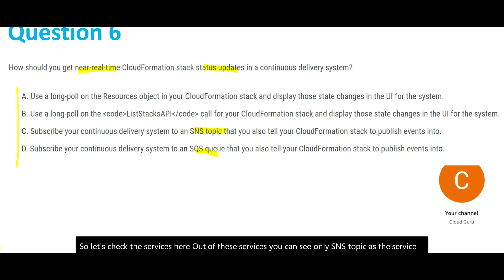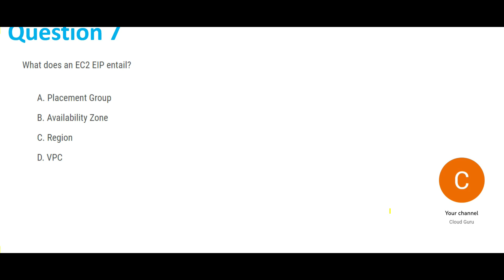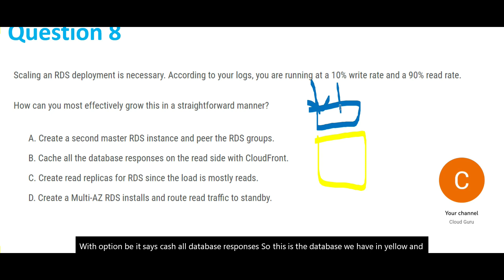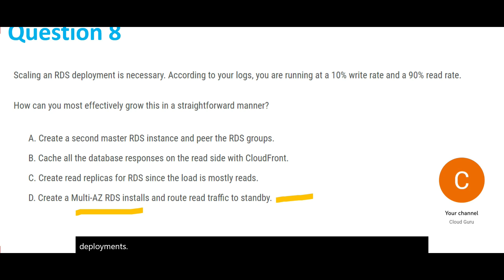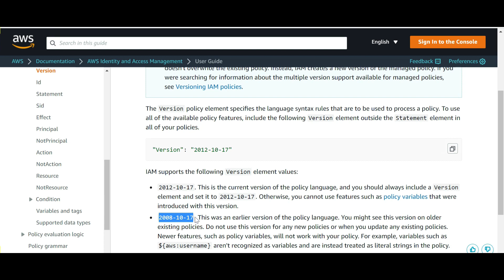PART 2 - AWS Dev Ops Engineer Professional Real Certification Questions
100% Pass . Real certification questions with concepts explained to weed out the wrong ones. 100% pass.